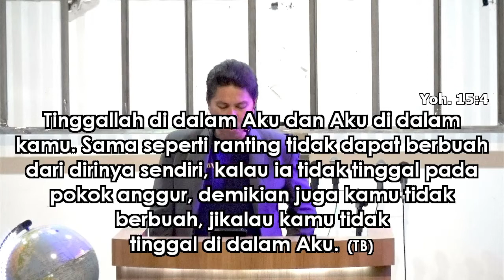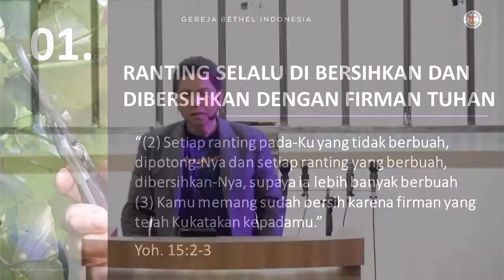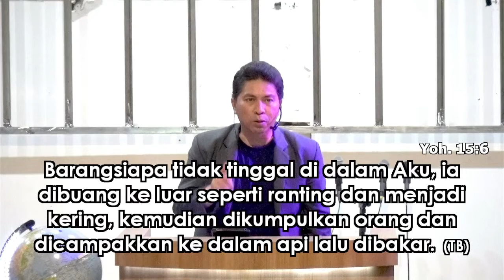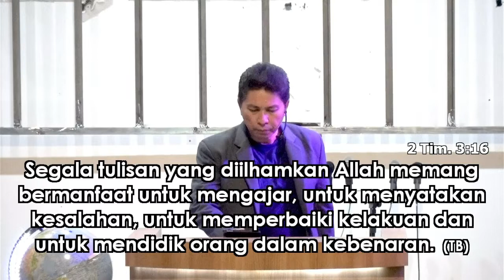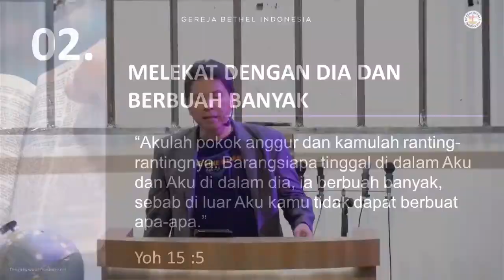MELEKAT DENGAN KRISTUS (Yohanes 15:1-8) | Ps. Suheri Gultom | Official GBI PELITA Medan